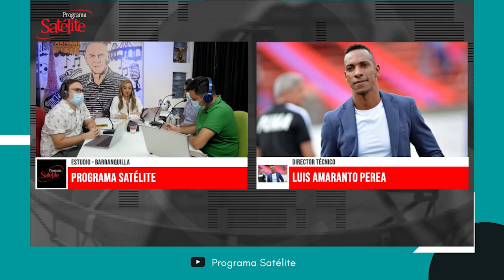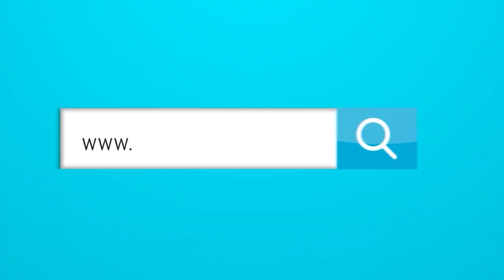Amaranto Perea: "Los jugadores que tenemos pueden dar mucho más de lo que han dado hasta ahora".